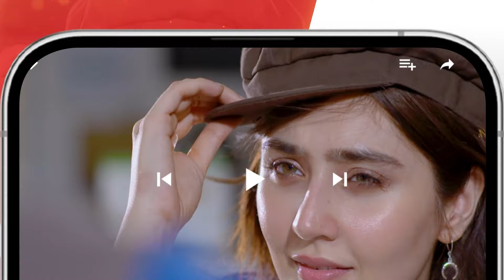Dil Pe Dastak - Recap - Ep 01 - 13 Mar 2024 - Presented By Dawlance [ Aena Khan & Khaqan Shahnawaz ]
Digitally Presented By Dawlance

Writer: Hassan Imam
Director: Ali Masud Saeed
Producer: Momina Duraid Productions

Cast:

Khaqan Shahnawaz
Aena Khan
Behroze Sabzwari
Sakina Samoo
Farhan Ali Agha
Parishe Adnan
Taimoor
Arjumand Rahim